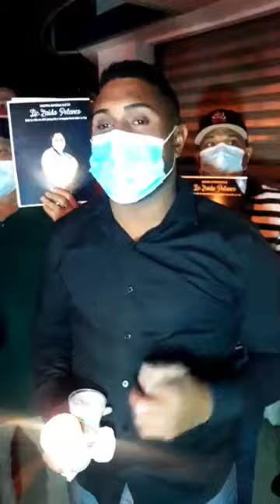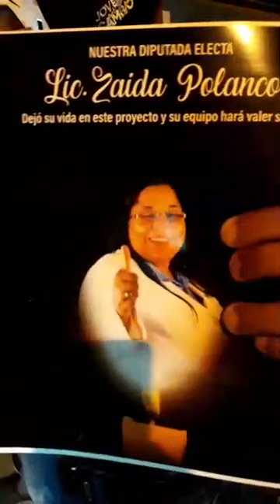MUERE ELECTA DIPUTADA Y SU PAREJA PIDE QUE LE ENTREGUEN LA DIPUTACION